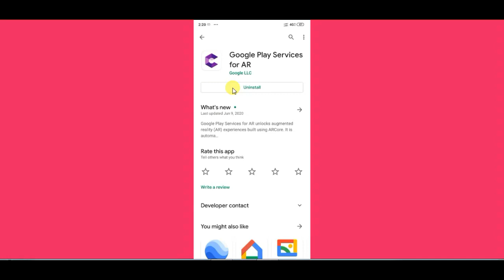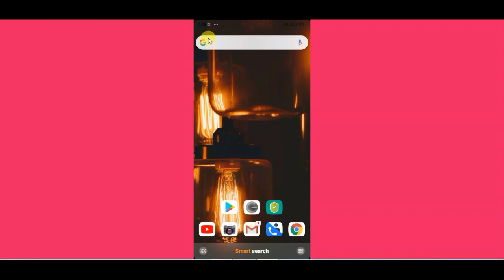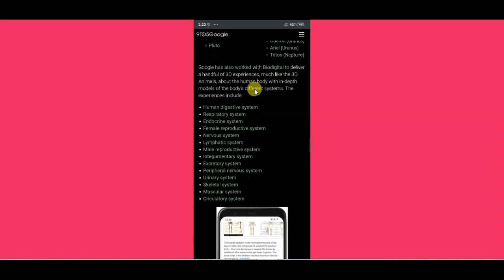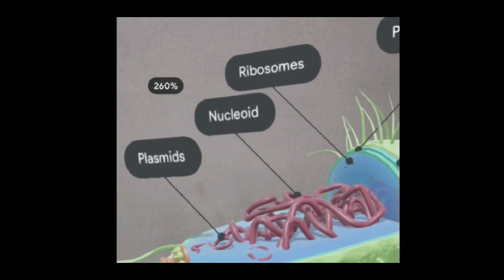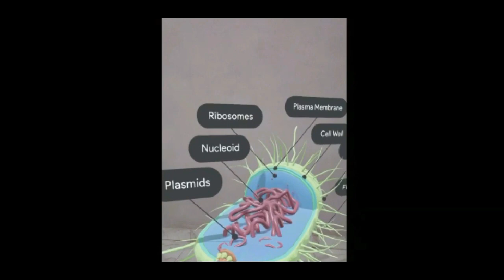How to view 3D object in mobile|learn animals,humanbody system,cells through AR technology|google AR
How to view 3D object in mobile|learn animals,humanbody system,cells through AR technology|google AR learning